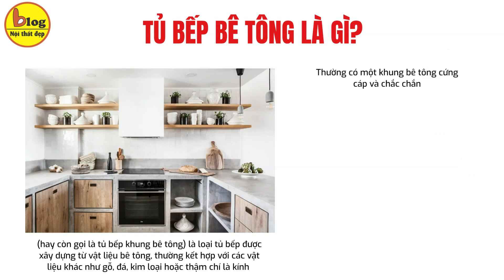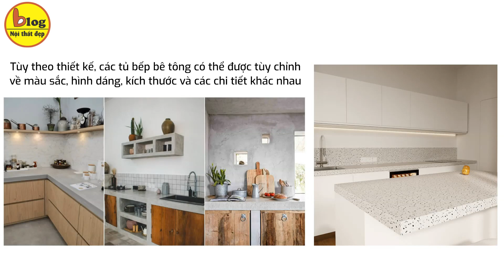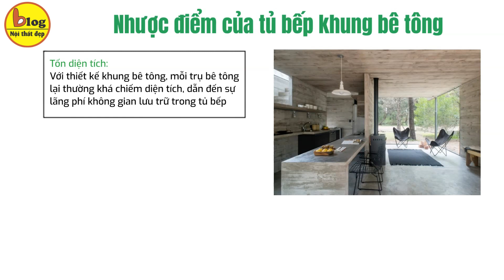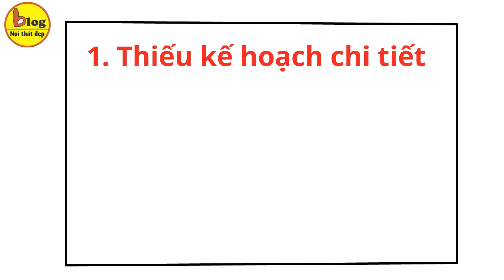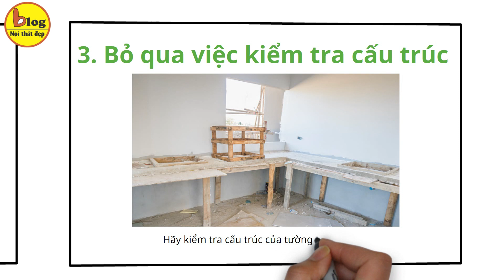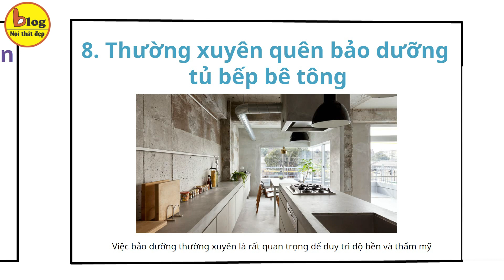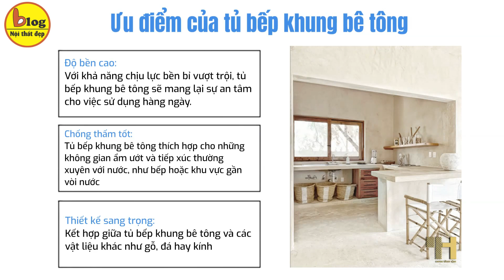Làm tủ bếp bê tông - những điều cần tránh để có gian bếp hoàn hảo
Trong quá trình thiết kế và xây dựng tủ bếp việc đảm bảo tính thẩm mỹ, chức năng và độ bền của hệ tủ phòng bếp là yếu tố cực kỳ quan trọng mà bất kỳ gia chủ nào cũng cần phải chú ý. Tuy nhiên đã có không ít lần những sai lầm không đáng có lại xảy ra trong quá trình hoàn thiện thiết kế của một phòng bếp. Vì vậy, trong video ngày hôm nay, Blog Nội Thất Đẹp sẽ chỉ ra một số những điều cần tránh khi làm tủ bếp bê tông mà bạn cần lưu ý khi tiến hành hoàn thiện hạng mục này.
Tủ bếp bê tông là gì?
Tủ bếp bê tông (hay còn gọi là tủ bếp khung bê tông) là loại tủ bếp được xây dựng từ vật liệu bê tông, thường kết hợp với các vật liệu khác như gỗ, đá, kim loại hoặc thậm chí là kính để tạo ra một thiết kế độc đáo và hiện đại. Loại tủ bếp này thường có một khung bê tông cứng cáp và chắc chắn, giúp tạo nên sự ổn định và bền bỉ cho nguyên khối tủ.
Có nên làm tủ bếp bê tông hay không?
Ưu điểm của tủ bếp khung bê tông
-       Độ bền cao:
-       Chống thấm tốt:
-       Thiết kế sang trọng:
-       Tốn diện tích:
-       Chi phí cao:
-       Khó di chuyển:
-       Mùi hôi và ẩm thấp:
Những điều cần tránh khi làm tủ bếp bê tông
1.    Thiếu kế hoạch chi tiết
2.    Không chú ý đến chất lượng của vật liệu hoàn thiện tủ bếp khung bê tông
3.    Bỏ qua việc kiểm tra cấu trúc
4.    Không tuân theo quy trình xây dựng đúng
5.    Không đảm bảo chống thấm tốt
6.    Không chú ý đến đường dây điện và ống nước
7.    Không chú ý đến tính thẩm mỹ của hệ tủ bếp bê tông
8.    Thường xuyên quên bảo dưỡng tủ bếp bê tông
Một số mẫu tủ bếp bê tông đẹp hiện nay
1. Mẫu tủ bếp khung bê tông đầy hiện đại với nhựa PVC
2. Mẫu tủ bếp khung bê tông chữ L rộng rãi
3. Tủ bếp bê tông chữ I tiện lợi
4. Tủ bếp bê tông với cánh tủ gỗ tự nhiên
Trên đây là những thông tin về một số điều cần tránh khi làm tủ bếp bê tông mà Blog Nội Thất Đẹp muốn đem tới bạn trong video ngày hôm nay. Đồng thời, trong video này Blog Nội Thất Đẹp cũng mang tới bạn một số mẫu tủ bếp bê tông đẹp hiện nay. Bạn ấn tượng với mẫu tủ bếp nào nhất, để lại bình luận chia sẻ cho chúng mình biết với nha. Nếu bạn cũng quan tâm đến những hạng mục xây dựng nhà khác, đừng quên tham khảo một số video mà Blog Nội Thất Đẹp đính kèm trong phần mô tả nha,